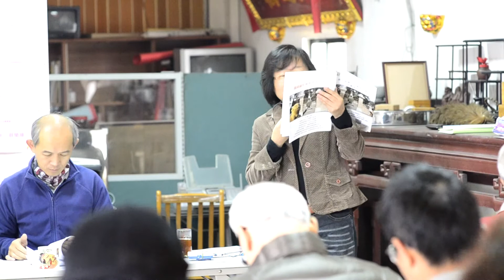2015 01 11 龍潭導覽會員大會3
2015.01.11-龍潭導覽會員大會
龍潭導覽會員大會了！
時間：104年1月11日(星期日) 上午9：30~13：00
地點：龍潭鄉楊銅路一段126號 (榮俊茶工廠)
本次大會進行的事項
1.補選理事。
2.公布課程及年度活動行事曆。
3.配合桃園縣改制，協會名稱更改事宜。
因為有您讓我們協會能永續經營。
龍潭導覽會,徐榮俊,薛仁欽,徐鳳園,劉明珠,張肇良